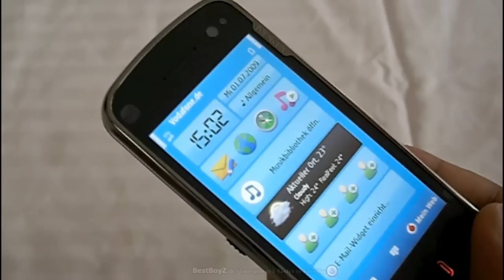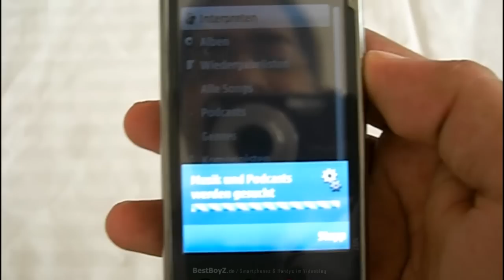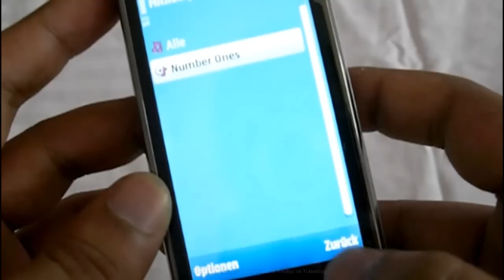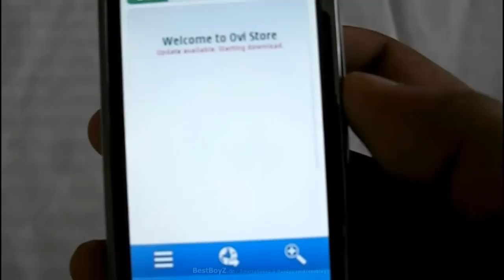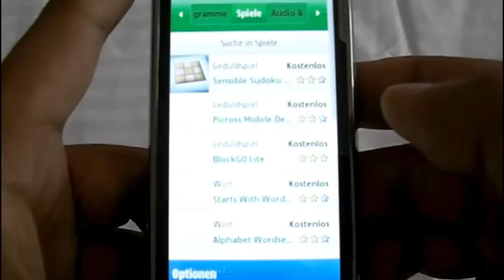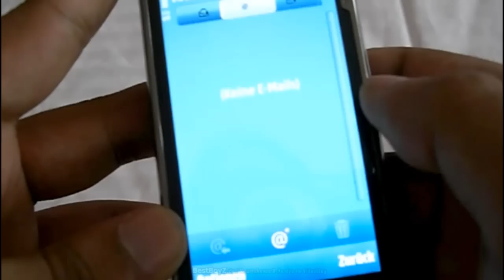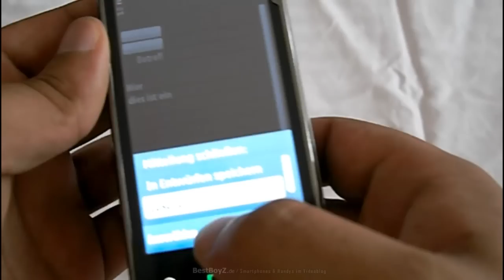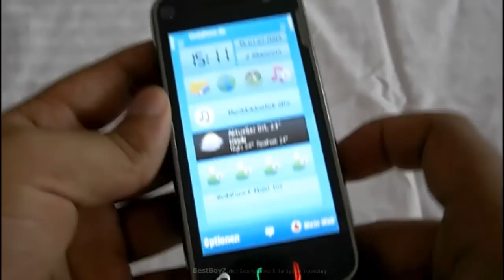(HD) Nokia N97 Teil 2 | Videoblog von BestBoyZ.de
Willkommen bei BestBoyZ.de, hier zeigen wir euch das brandneue Nokia N97. Wir packen es aus und testen einige Funktionen. Testfotos sowie Artikel